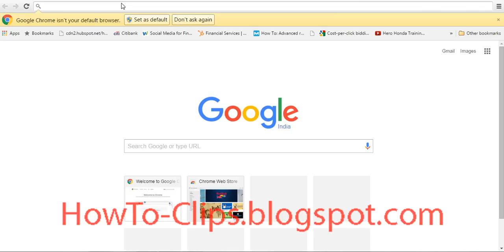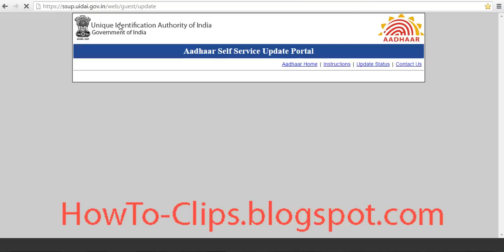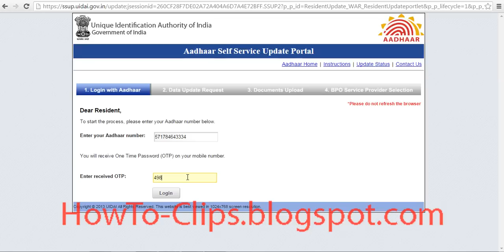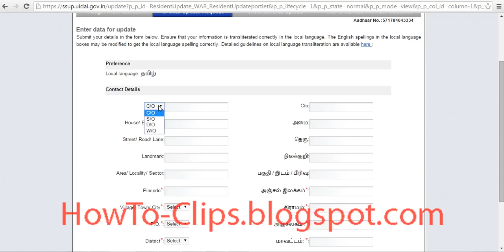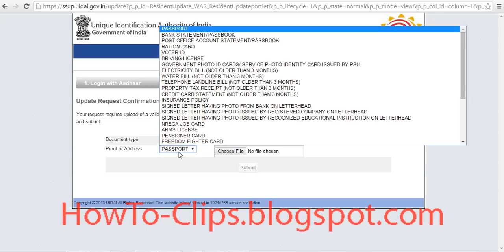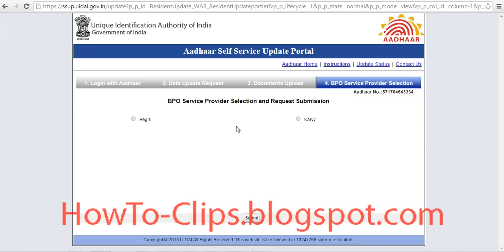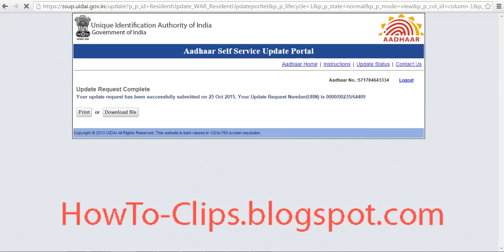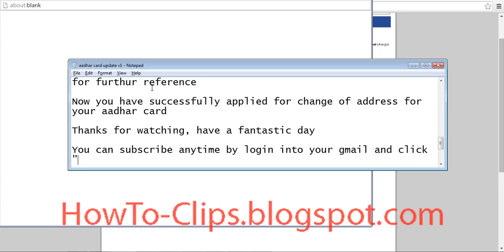How to Update Aadhar Card Details Like Address, Mobile number, Name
Learn how to change your aadhar card Address, Mobile number, Name, Photo, Gender, Date of birth through this video